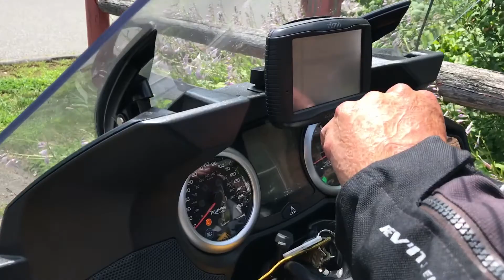Moose hits the road